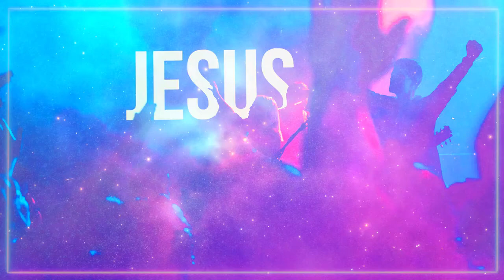134, Free Christian Loop Background Video HD No Copyright / Worship / Christian Background